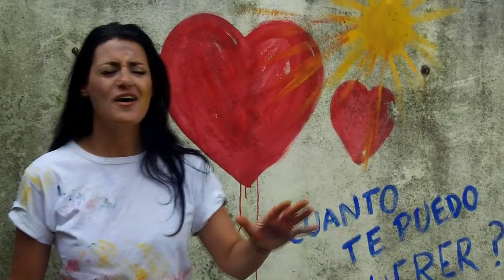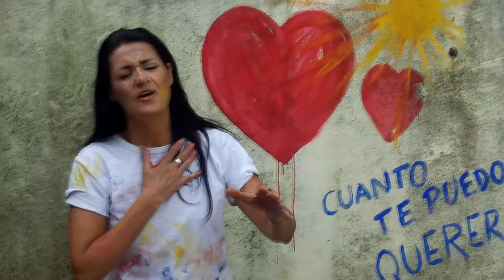Cuanto te puedo querer?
Cuánto te puedo querer? (Rosana Sardi, Eduardo Vazquez)
Intérprete: La Estrella Mochilera